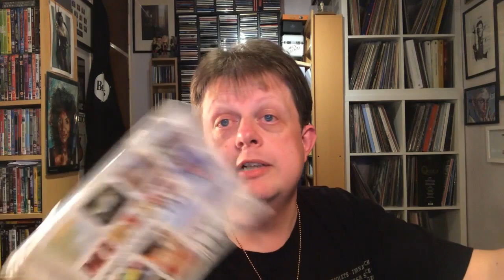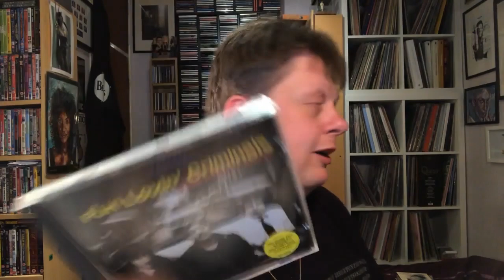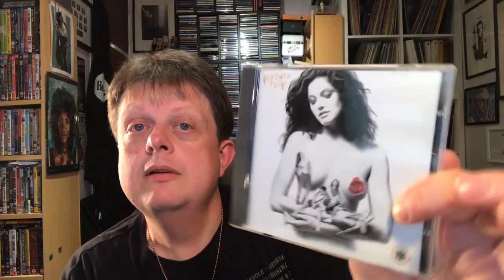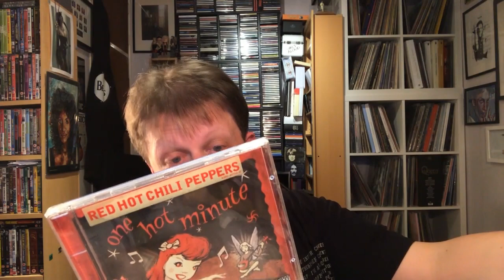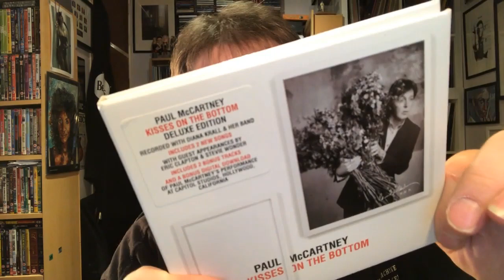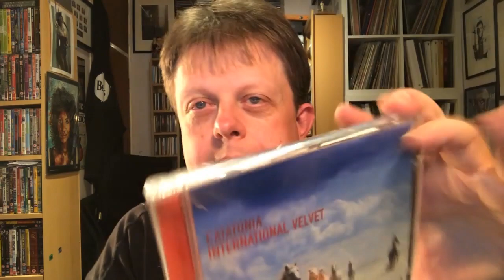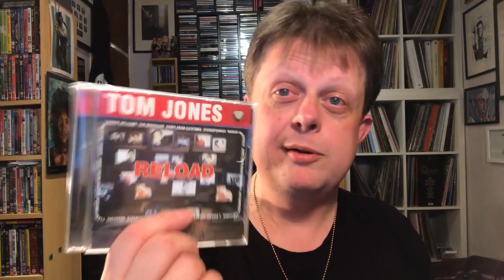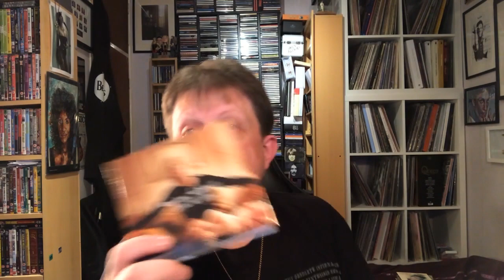My CD Collection General CDs Part 17